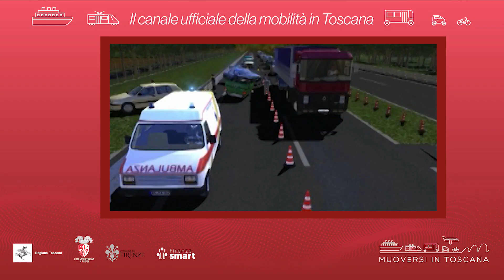Muoversi in Toscana - Edizione delle 8.30 del 24 ottobre 2023